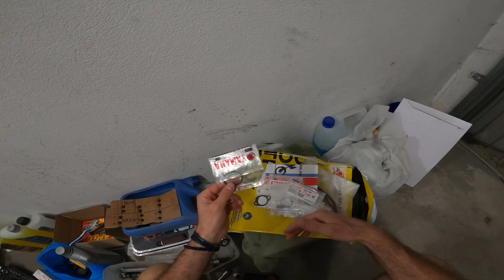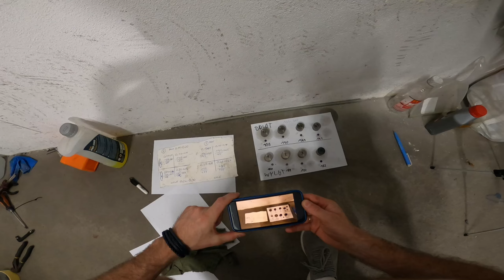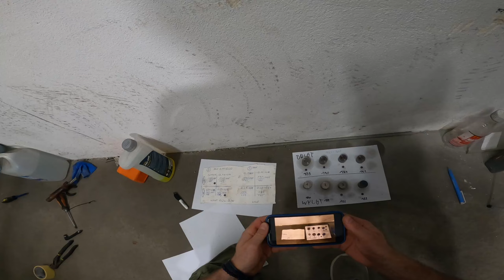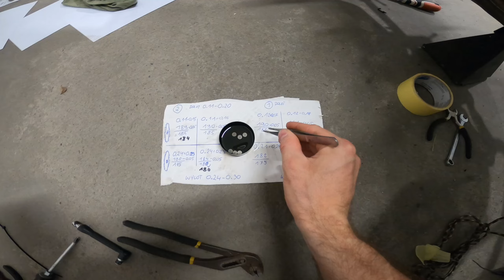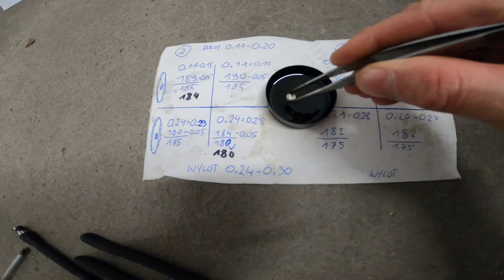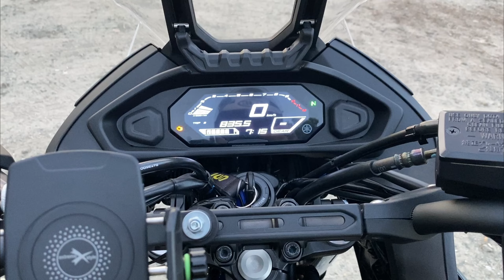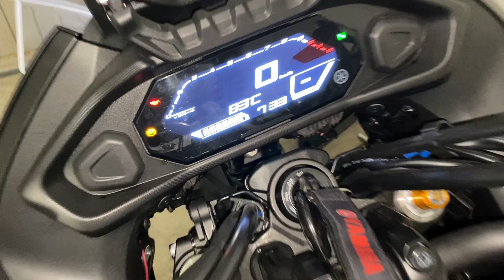Część 3/3 - Film z Regulacji zaworów w Yamaha Tracer 7 zakończył sie klapą ! :( Sorki